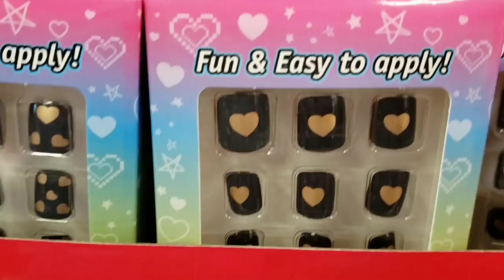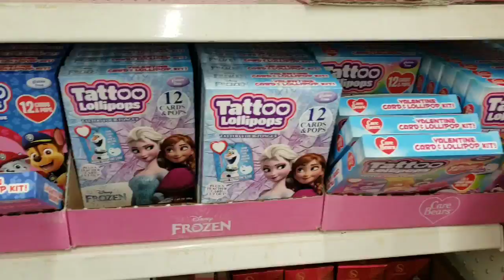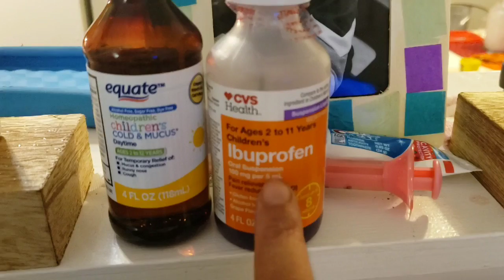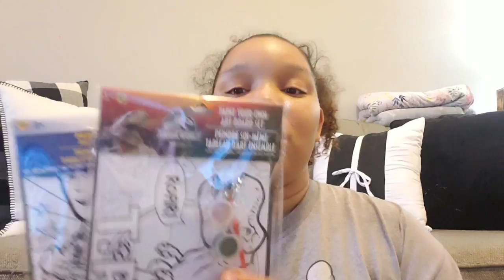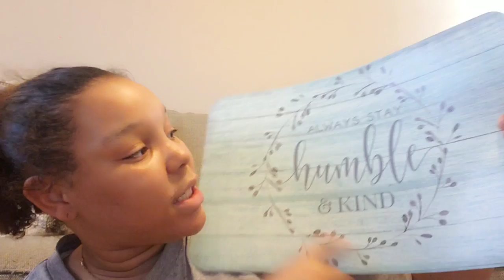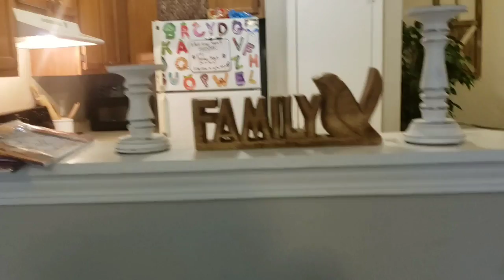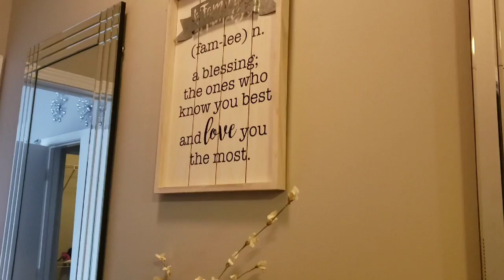We took down our Christmas Decor🤧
Hey Loungers❤

We love and appreciate your support😊